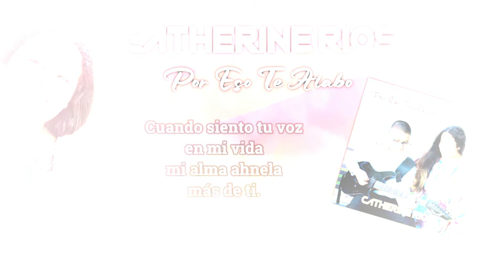Catherine Rios Por Eso Te Alabo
Hola mi gente esta alabanza de la joven adoradora Catherine Rios titulada: Por Eso Te Alabo tuve el privilegio de producir la música y el video lirico en este año 2020 para la gloria de Dios. Espero que sea de mucha bendición para ustedes. Dios los bendiga.

Joe Vazquez
Miracle Recording Studio